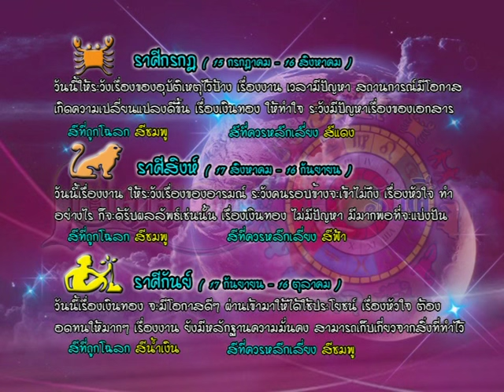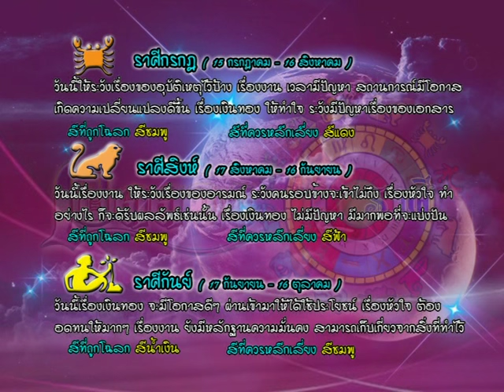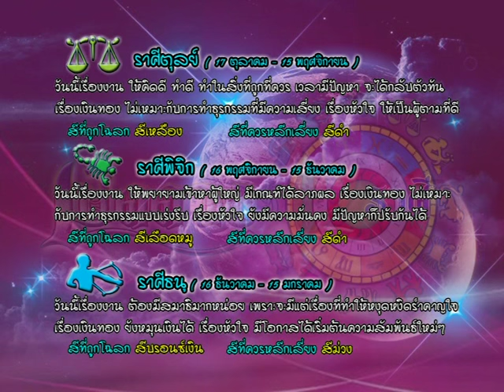รายการเปิดดวง 12 ราศี | 21/01/59 | EP 3/4